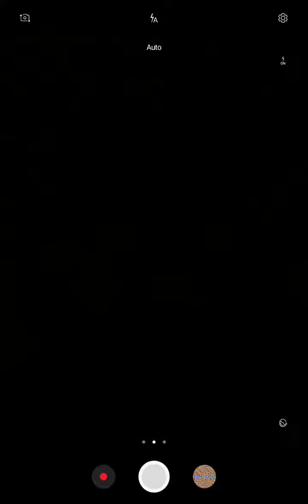Fortnite glitch fix this epic...